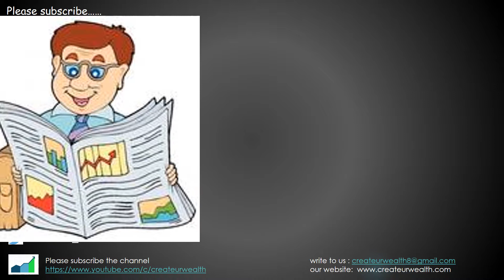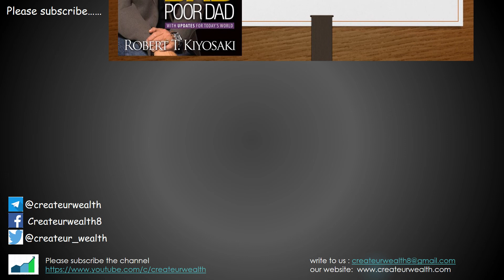Rich Dad, Poor Dad Chapter 1, Part 2 English - Rich Don't work for Money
The Rich Don't work for Money
 Financial Success: Lessons from Rich Dad, Poor Dad

How to Avoid Loss and Earn Consistently in the Stock Market: An Easy-To-Understand and Practical Guide for Every Investor